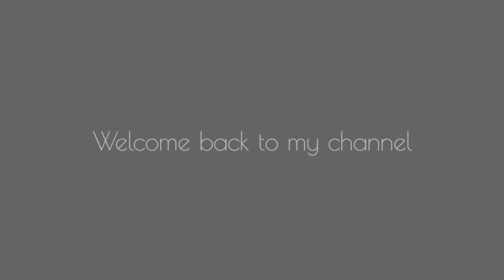Afor reya ched abostha 🥺.. //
Afor reya ched abostha.. // santhali vlog video . @indu530